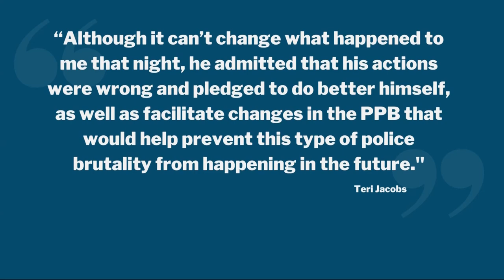Portland officer apologizes for hitting photographer with baton during 2020 protest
Last week, prosecutors dismissed a fourth-degree misdemeanor assault charge against Portland police officer Corey Budworth.